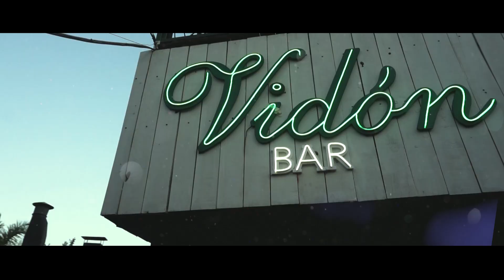VIDON BAR CLIP